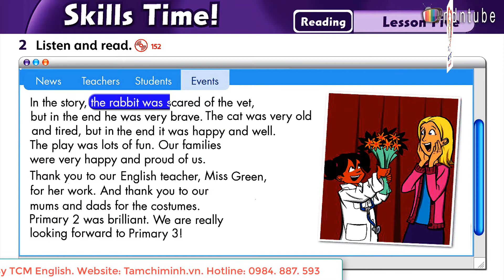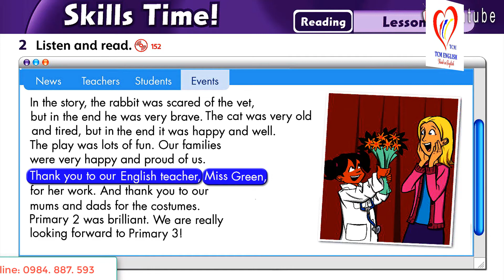FF2 U14 5